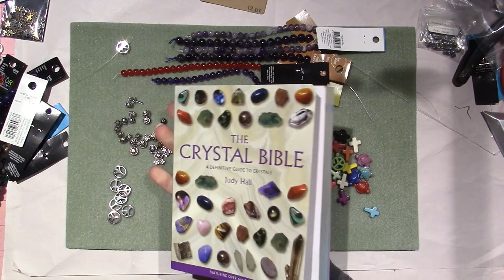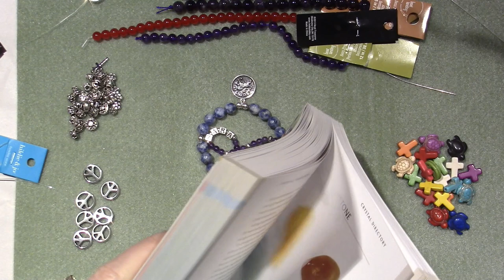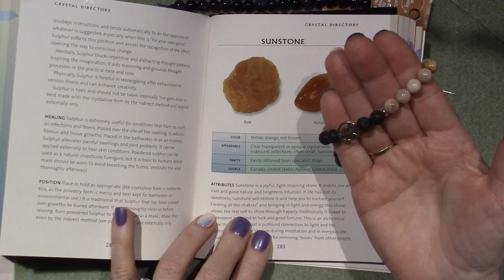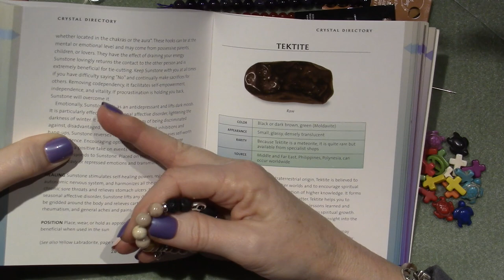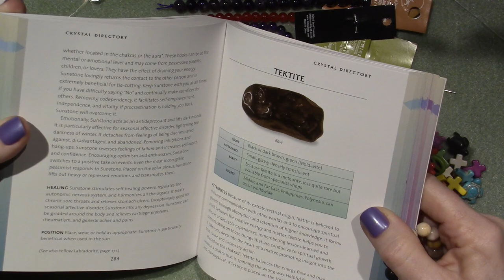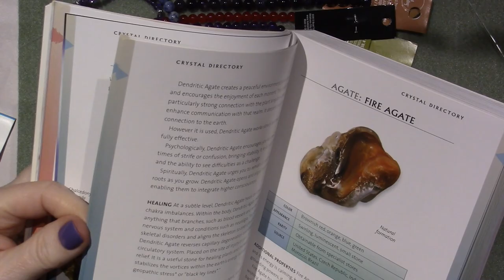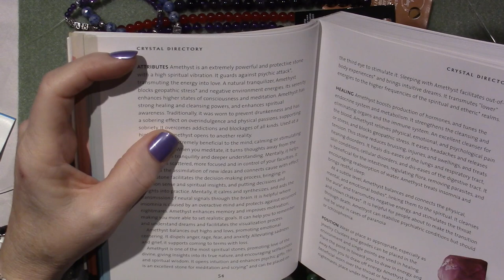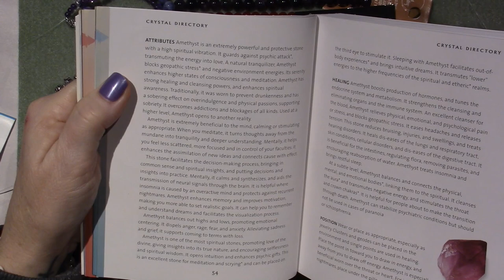Bead Bracelet Share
My Gemstone obsession continues. I wanted to share some of the bracelets I am making. TFW, Sara